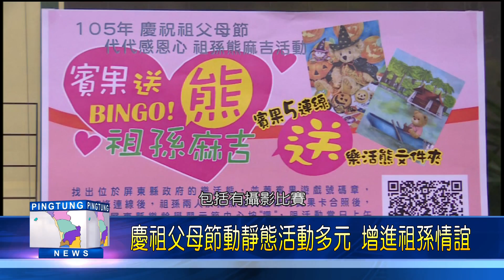105 0826 屏縣慶祝祖父母節 阿公阿嬤與小朋友尬才藝